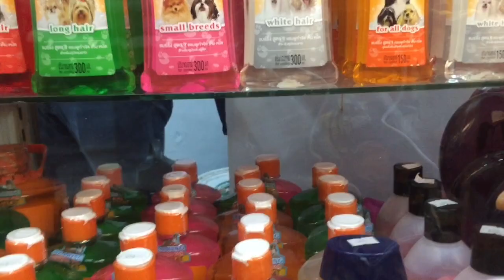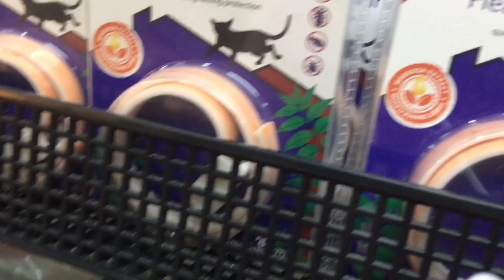MUMAY AT CHUCHAY NA STRESS SA BYAHE KAYA BUMILI AKO NG FOODS AT TOYS | Tyshen Vlog